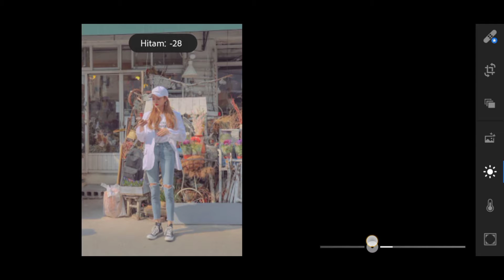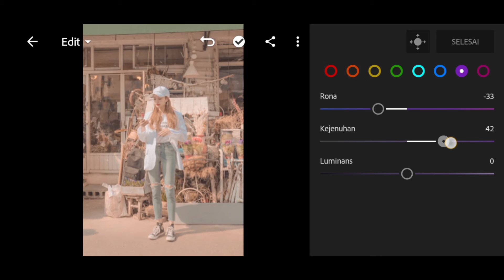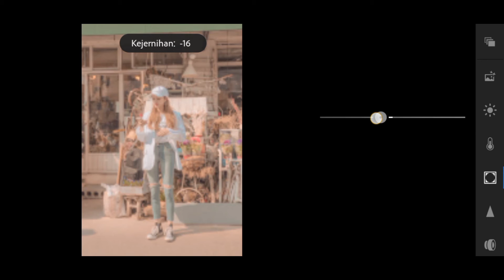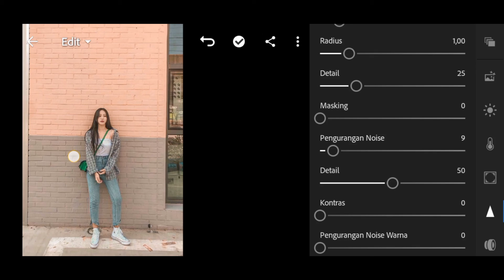Tutorial Edit Foto Pale Yellow | Lightroom Tutorial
Jangan lupa tonton terus sampai habis.